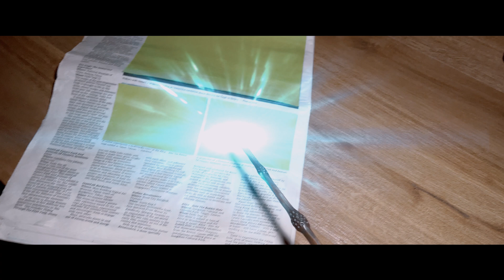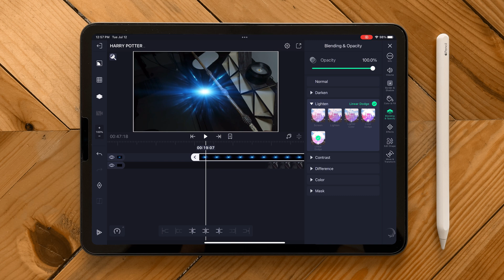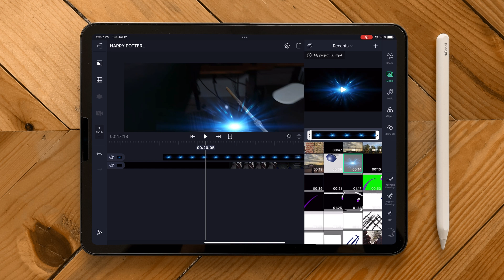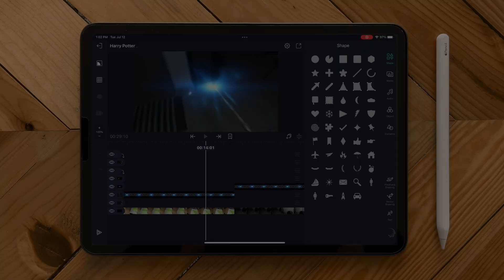MOTION TRACKING like after effects in ALIGHT MOTION [Harry Potter Effect]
This tutorial is about motion tracking like adobe after effect in smartphone using Alight Motion app. This app is available for both android and ios and also in tab and smartphone. Best way to teach about motion tracking is using this Harry Potter movie effect. The Lumos Spell

Camera Gears and Apps
Tripod

Post Production:
iPad Pro 11 M1 Chip
Lumafusion
Alight Motion
Adobe Lightroom for iPad
Adobe Photoshop For iPad

App Download Link (Apps Store)

Storyblock for Lumafusion